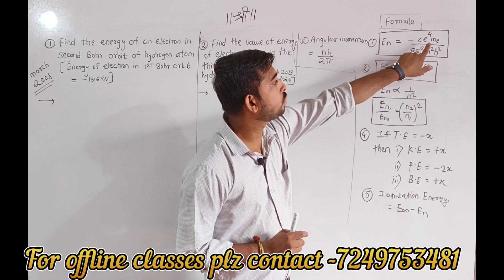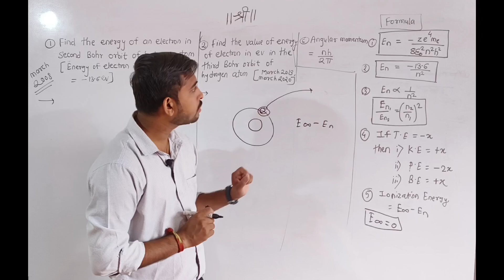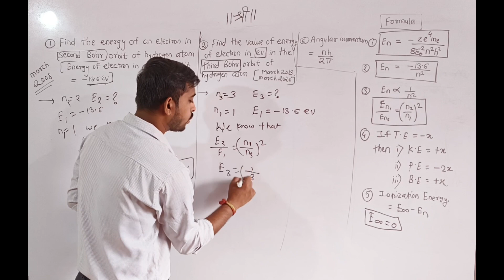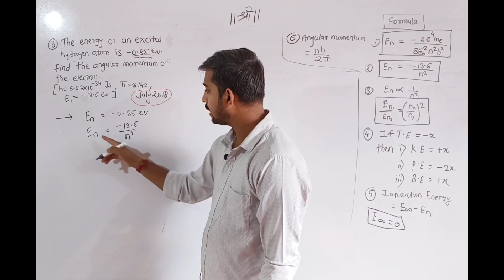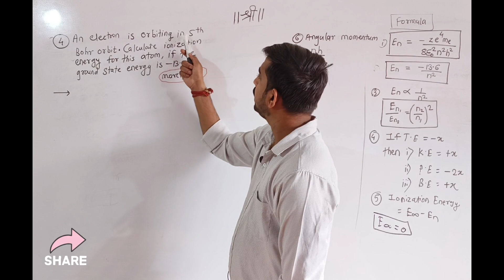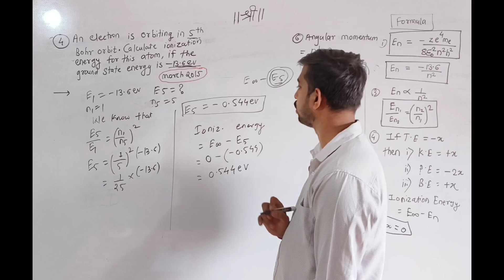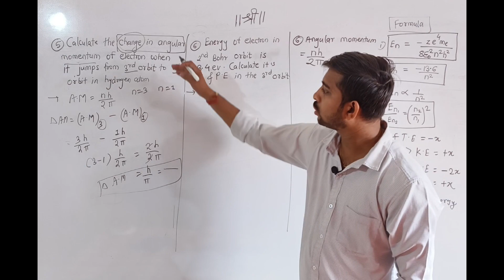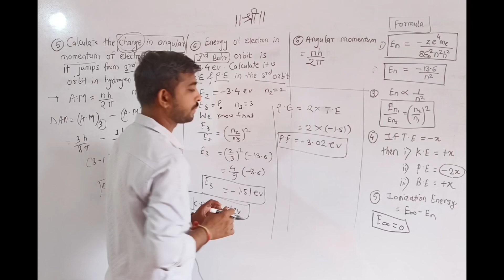Structure of atom and nucleai| BOARD PYQ Series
Structure Of Atom And Nuclei|Physics Board PYQ Series|Board PYQ series 2024 Quick Revision|Numericals

👉 Differential Equation:-

👉Trigonometric Function:-